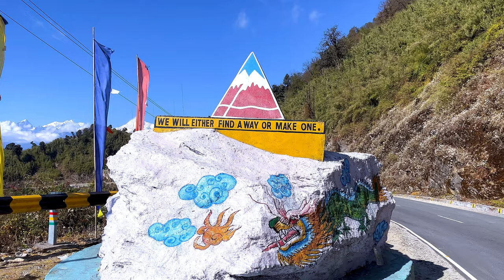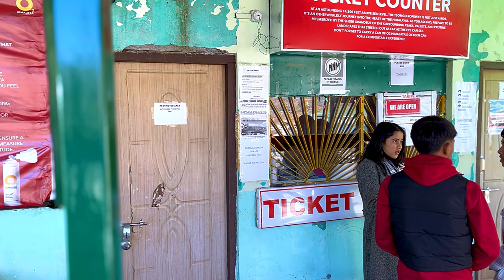Classic 350 | Silent Vlog | ASMR Solo Motocamping Adventure Escape to the Mountains ​⁠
From Gangtok to Changu Lake.: 45 Km. (12,313 ft)..

During this trip video was recorded using ;
2. Iphone 13
3. tripod stand

Accessories used during trip:
1. Lexida Burner
2. Gas Canister
3. Wind Shield

You tube Secrets

1. Bobo mobile holder
2. Royal Enfield Gloves
3. Knee and Elbow protector
4. Jacket
5. Chain Cleaner & Lube